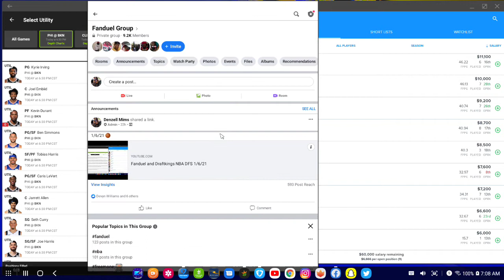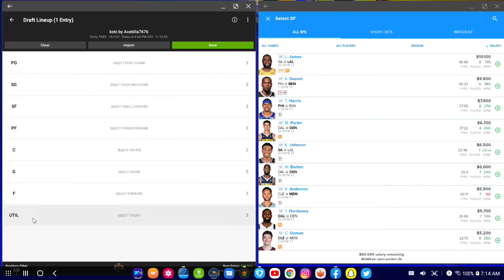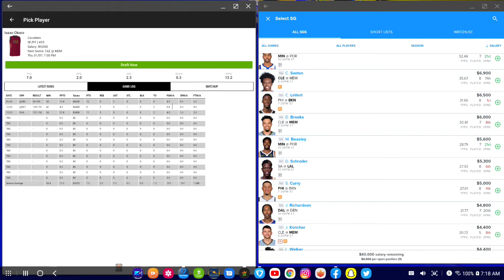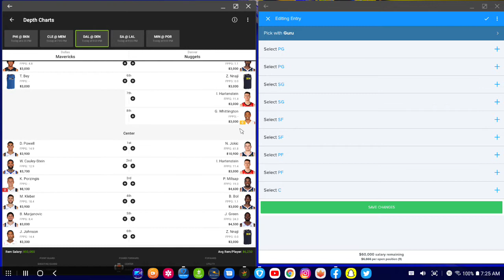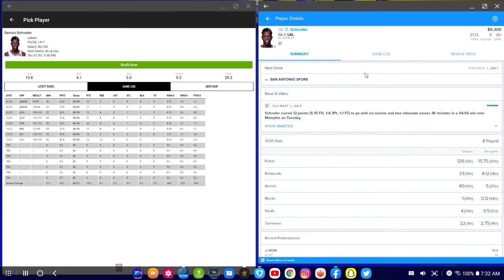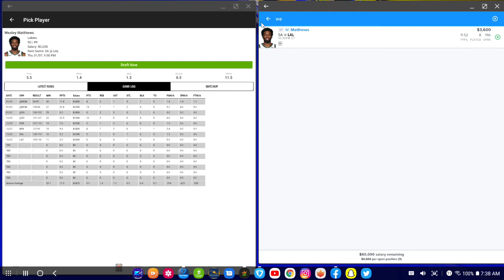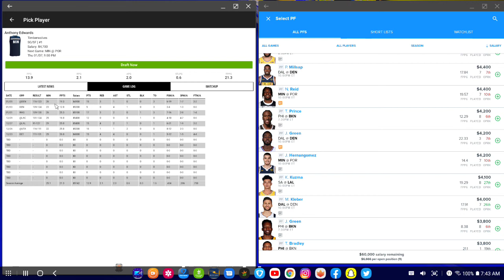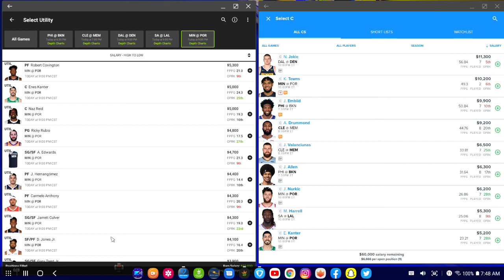Fanduel and Draftkings NBA DFS 1/7/21